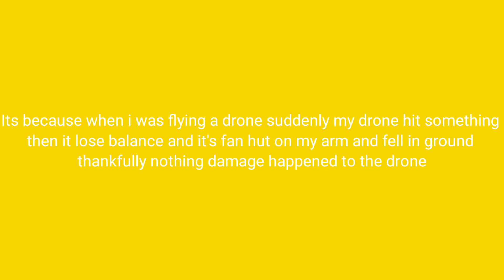I got injured in my arm